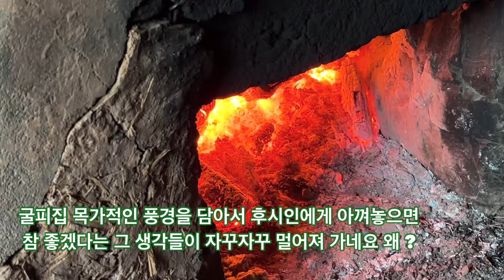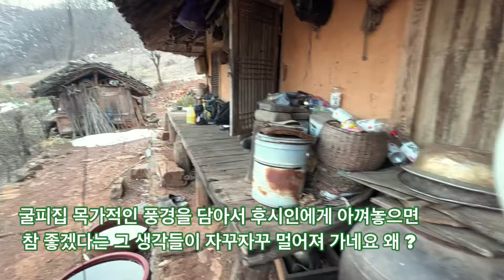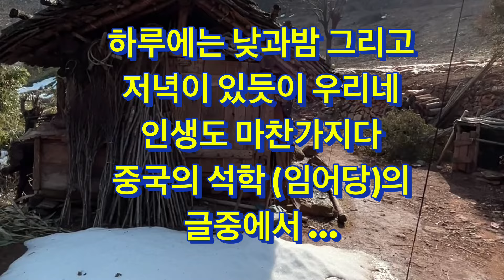굴피집 부침계. 그리고 …,